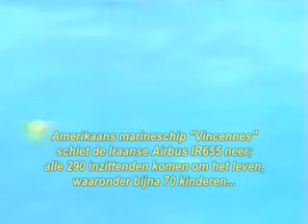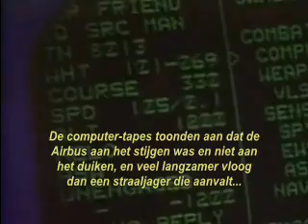US shoot down civilian plane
IR655 vs MH17 - United States missiles fired by the USS Vincennes in the Persian Gulf shoot down Iran Air Flight 655 in July, 1988; all 290 people on the Airbus, of six different nationalities, including 66 children and 16 crew, were killed. It was "an understandable accident", said Reagan, "they shoot and think that they were under attack from that plane". No sorry, no one was held responsible and the captain of the missile cruiser was later awarded with the "Legion of Merit" for "heroic achievement".